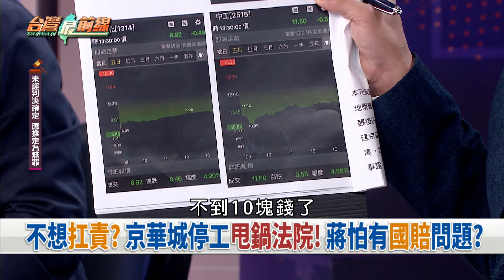桃色新支線？柯爆手機鹹濕對話？ 國昌猛打88會館！不提柯也去過？【台灣最前線 重點摘要】2024.10.07(1)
📌 出事了? 傳柯手機遭破解? 鍾小平爆:有鹹濕對話?
📌 形象崩? 柯手機與女性有超友誼對話? 內容很曖昧?
📌 關鍵字:甜點+花名冊? 柯人設未爆彈? 形象一夕崩?
📌 爆案外案? 柯手機破解發現桃色風暴? 北檢不回應!
📌 三面不討好? 蔣萬安不讓京華城停工? 藍綠白都罵?
📌 護柯無力? 民眾黨砲火轉向蔣市府? 另闢戰場轉焦?
📌 不是真心挺? 鐵草靜坐護柯白營到場...黃珊珊人呢?
📌 不自量力? 鐵草邀北所外靜坐! 不到200人還封路?

【主持人】
許仲江